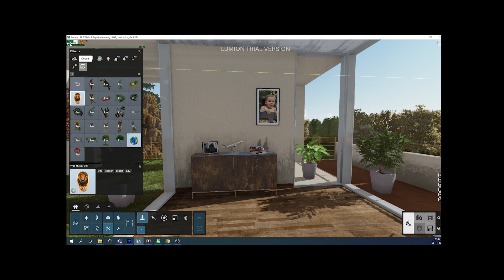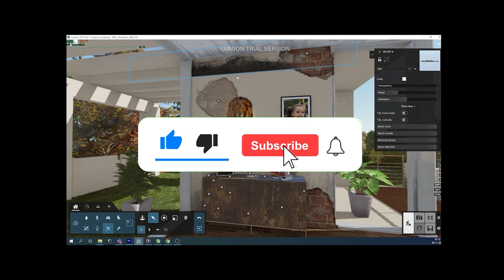LUMION 12 | NEW BEST FEATURE | DECALS | LUMION CINEMATICS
This time, I have tested another cool feature 'DECALS' available in LUMION 12 and I am simply in love with this addition. Trust me this is one of the collest few feature added to LUMION.

I would be more than happy to help you and can also share the Lumion 12 file if required.

Thanks,